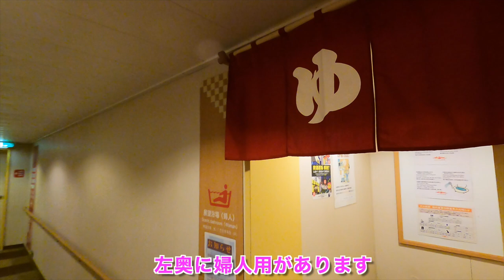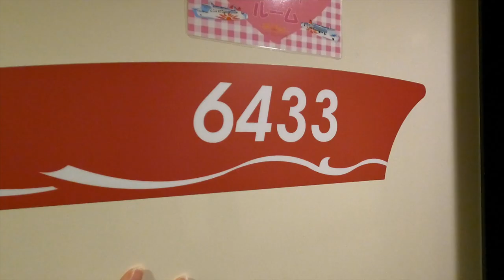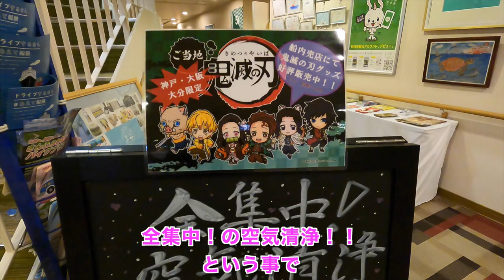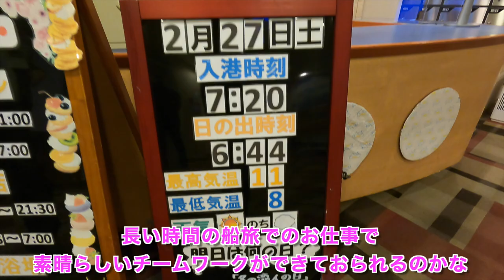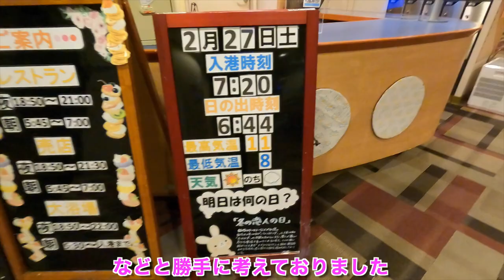フェリー大浴場&ルームツアー! さんふらわあごーるどに乗船![ざっつ旅行・交通][フェリー乗船記]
フェリーさんふらわあ様のご厚意によりさんふらわあごーるどの大浴場＆ルームツアーをしていただきました。
写真ではわかりにくい部分や臨場感を感じてみてください。
展望大浴場（女風呂）
デラックスルーム
スタンダード（ハローキティルーム）
スタンダード（くまモンと夢見る船旅ルーム)
スタンダード ウィズペットルーム
プライベートベッド
ツーリスト